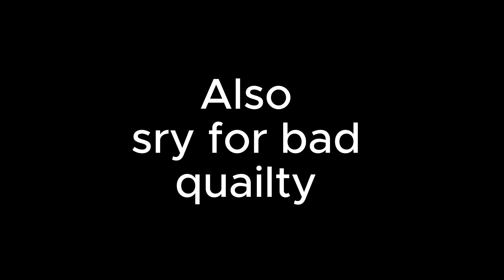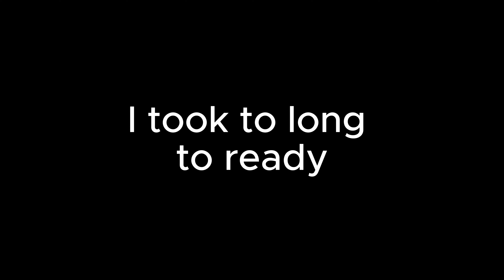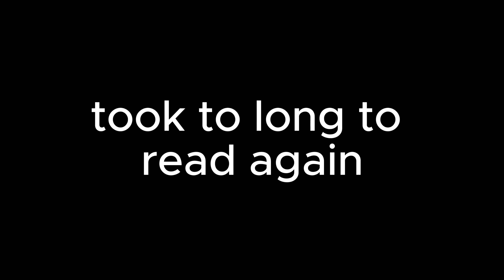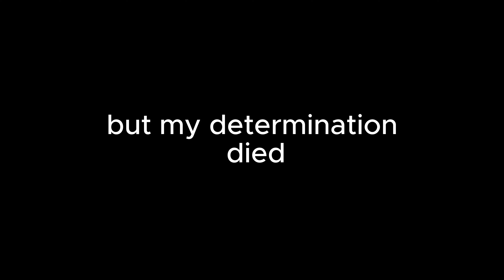Black Myth Wukong Part 1, IMPORTANT MESSAGE AT THE END OF THIS VIDEO